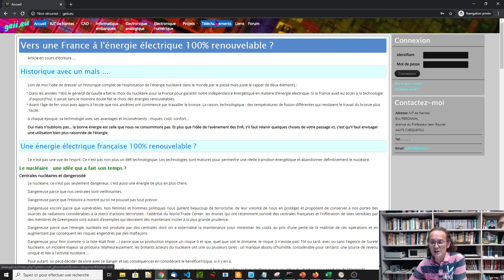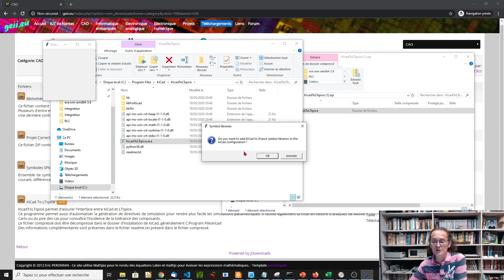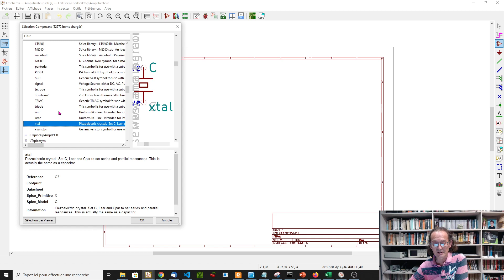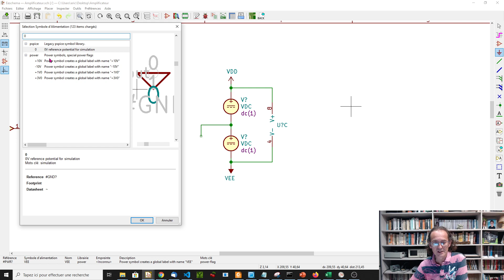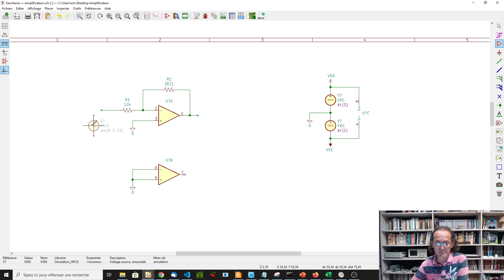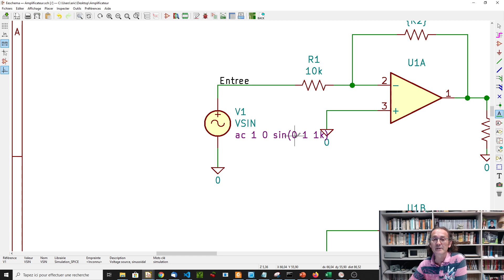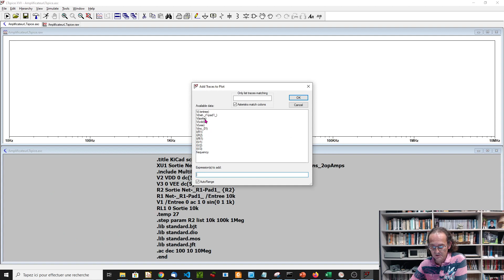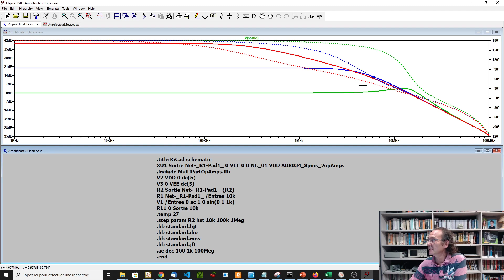Application KicadToLTspice : Installation facile et démonstration avec 1 ampli.op. en amplificateur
Découvrez comment installer facilement KicadToLTspice et réaliser rapidement des simulations en réalisant la saisie de schéma sous KiCad et la simulation avec LTspice.
Note: à 07:10, comprendre source de tension continue et non source de courant ...
KiCadToLTspice est une application qui facilite l'usage de KiCad avec LTspice. Il assure la passerelle entre les 2, permet la conversion des symboles de LTspice en symboles KiCad en associant toutes les informations utiles pour la simulation et assure l'écriture des directives de simulation pour des simulations paramétriques et des analyses dépendant de la tolérance des composants (Monte Carlo et Pire des cas).
La vidéo montre comment installer l'application qui n'est autre qu'un exécutable obtenu avec le script Python cx_freeze. Les fichiers ont bien entendu été testés avec deux antivirus (Bitdefender et Avast).
Une démonstration suit avec la mise en oeuvre d'un amplificateur inverseur à base d'ampli.op. en terminant par une simulation paramétrique.
Et si vous appréciez cette interface et mes vidéos en général, vous pouvez faire un don (je reverse l'intégralité des sommes à des associations) :
- de préférence sur mon Paypal avec l'adresse email eric.peronnin at geii.eu),
ou